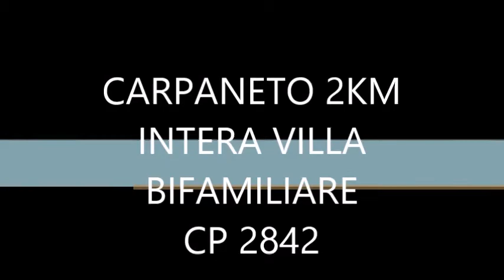VIDEO CARPANETO 2 KM CP 2842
INTERA VILLA BIFAMILIARE CON TERRENO